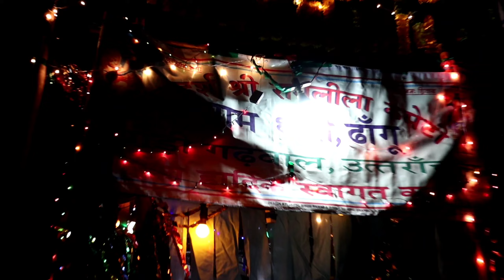गड़वाली रामलीला देखी नही होगी ऐसा सीता सुयम्भर लीला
my fisht vlog viral गड़वाली रामलीला देखी नही होगी ऐसी सीता सुयम्भर लीला

aadilaxmi vlog

aadilaxmi vlog

aadilaxmi vlog